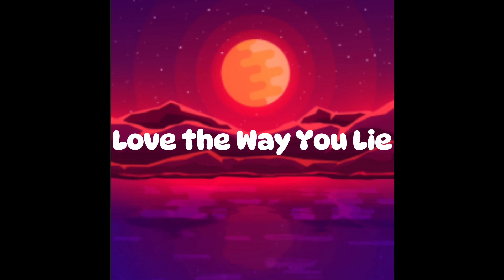Love The Way You Lie Eminem ft Rihanna 1 Hour